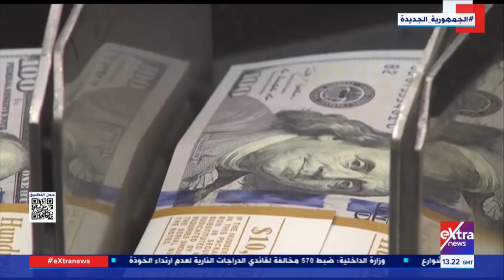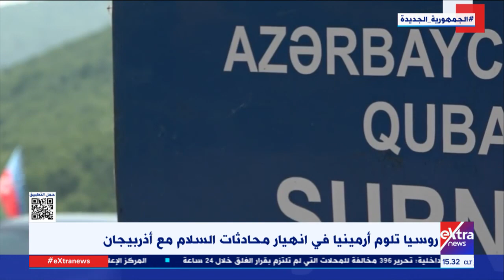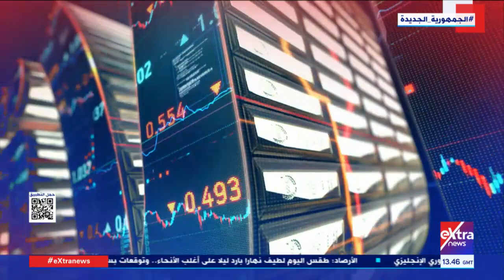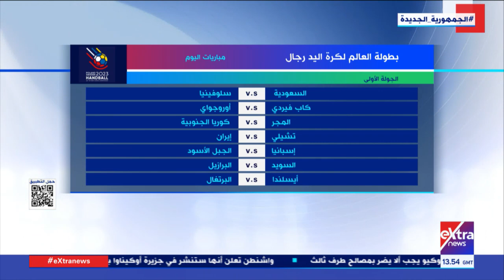غرفة الاخبار| جولة الـ 3 عصرا الإخبارية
12 يناير 2023